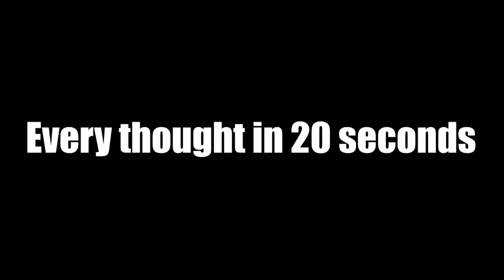Every Thought in 20 Seconds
I'm aware the words disappear quickly, pause the video nerd